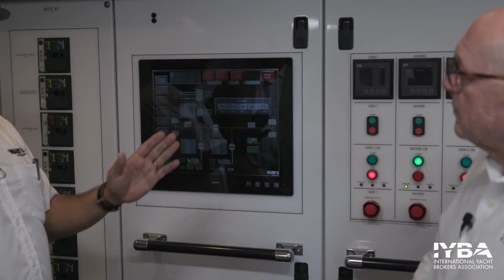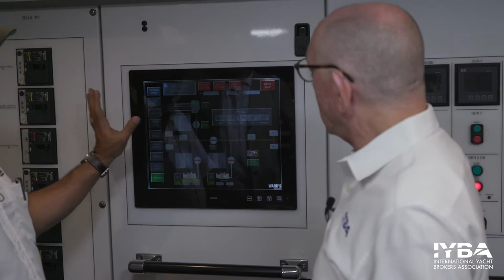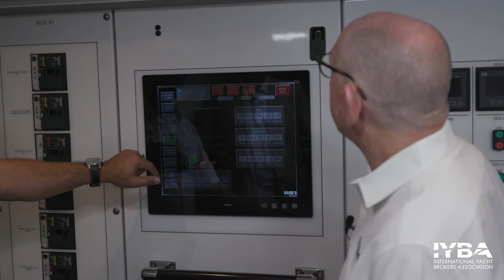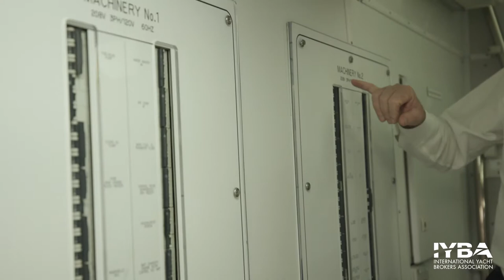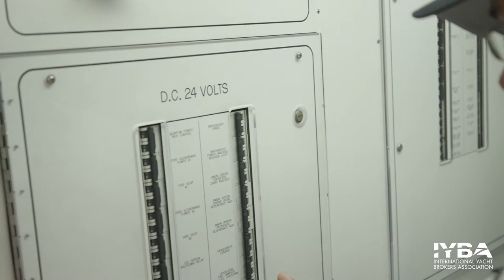WARDS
Great partnership with IYBA on this unique segment to learn the basics about key areas of Marine Electric when it comes to Charter Brokering and Sales.  A must see for the novice!